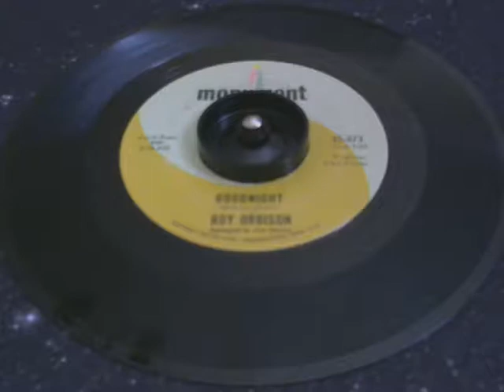45 rpm - Roy Orbison - Goodnight - 1965